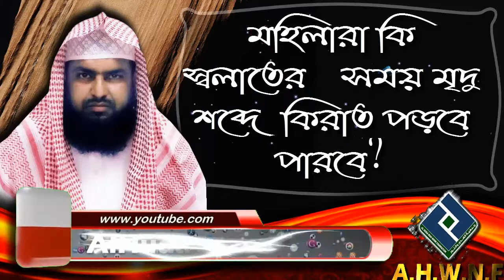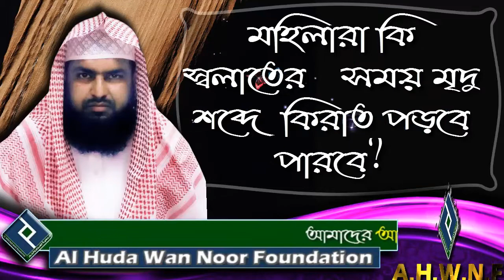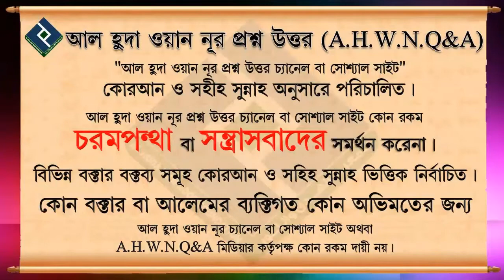মহিলারা কি স্বলাতের সময় মৃদু শব্দে কিরাত পড়বে পারবে ᴴᴰ┇শায়খ মাহবুবুর রহমান বুখারী মাদানী